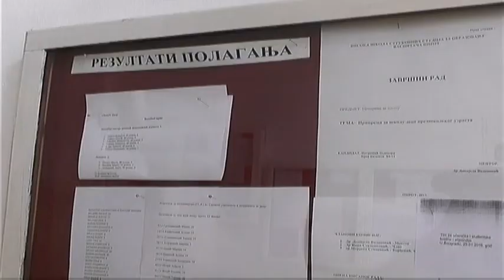SPORAZUM VISOKE ŠKOLE PIROT I MINISTARSTVA ODBRANE 21062018